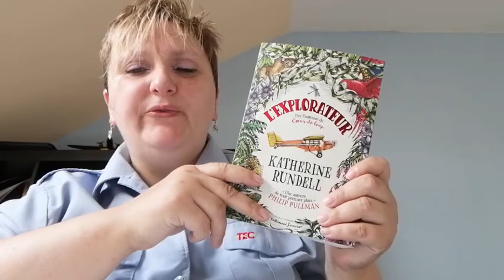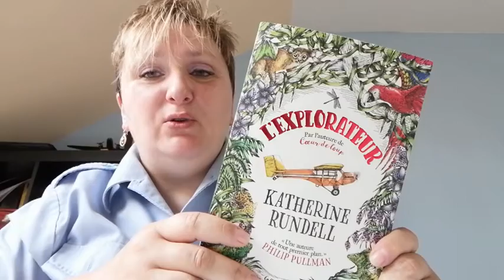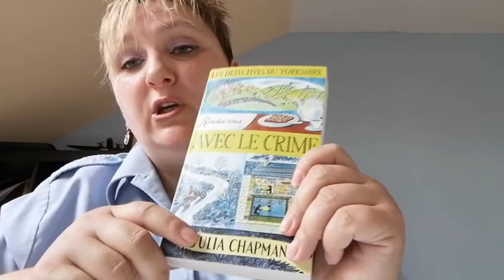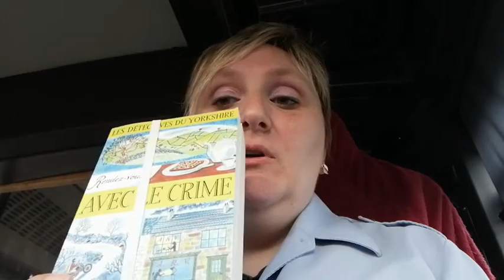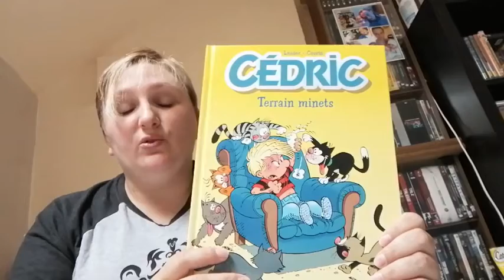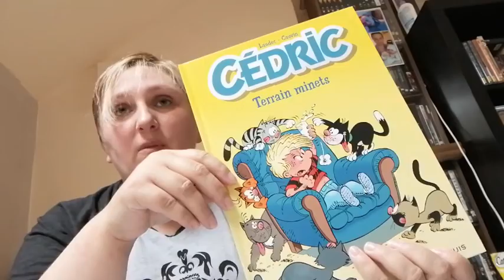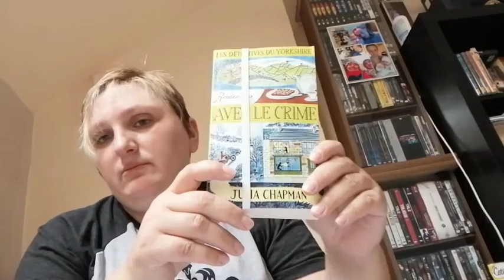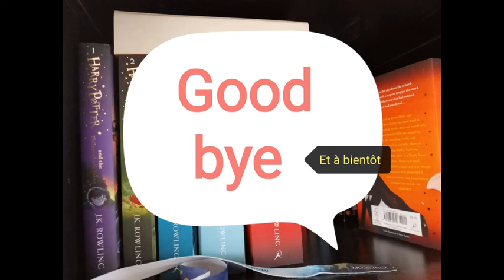vlog du 05 au 11 juillet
Je vous présente mes lectures de la semaine du 5 au 11 juillet.

Encore merci de me suivre et de regarder mes vidéos.

La musique utilisée est libre de droits.
Une petite musique de nuit de Mozart.

Je revend aussi mes livres sur 2 sites